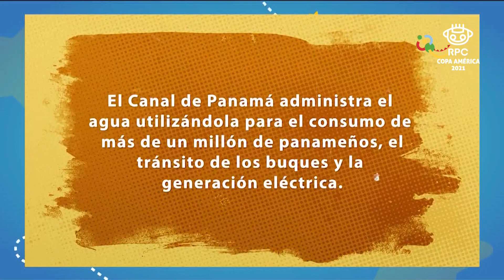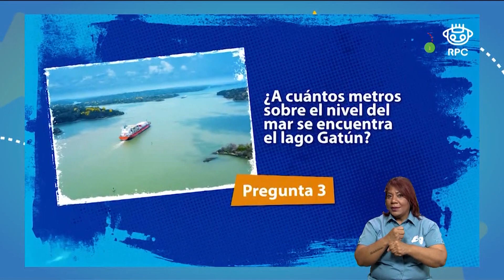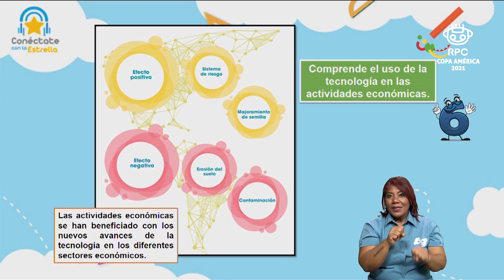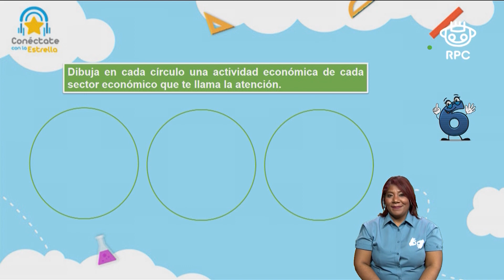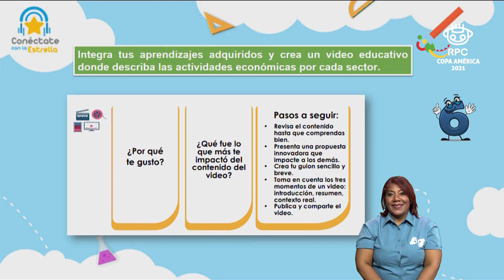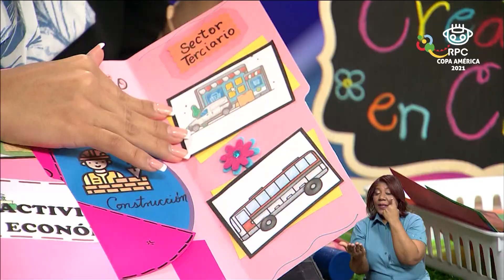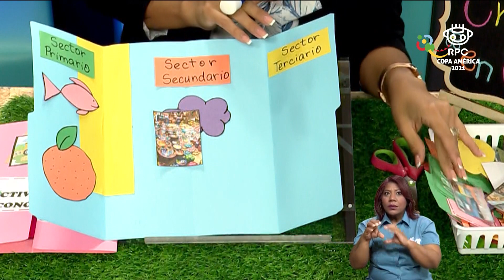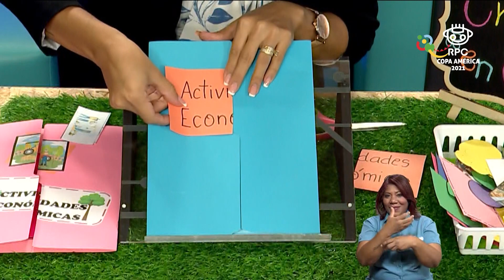Conéctate con la Estrella | C. SOCIALES | 6to Grado | 7/07/2021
- Materia: ciencias sociales – 7 de julio de 2021